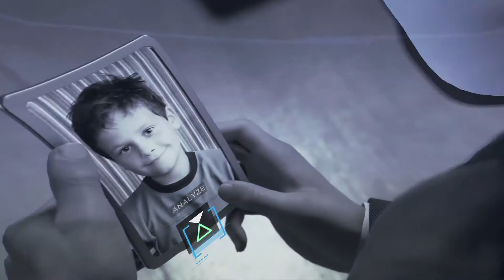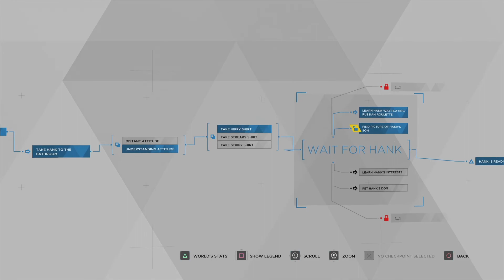DETROIT: BECOME HUMAN - Survivors Trophy Walkthrough 16 - Russian Roulette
This video is part 16 (of 30) videos where I play each chapter of Detroit: Become Human in the fastest way possible to get through the chapter and ultimately earn the "Survivors Trophy" at the end of the playthrough.

The "Survivors Trophy" is earned by keeping all key characters and nearly all secondary characters alive right until the very end of the game. It is also considered to be the trophy award for getting the best game ending there is. If you follow my gameplay, you're guaranteed to get the trophy.

I haven't written annotations or anything or given any commentary. I don't think this is required because you can see what I'm doing and you can pause the video to frame through my choices if any are unclear. That said, if you run into any difficulty, just ask for help in the comments and I'll gladly help you out.

NOTE: This play through ignores a lot of other things as it is entirely a fast play through to get the "Survivors Trophy" specifically. That said, it will still get you a ton of other trophies including the "Undefeated Trophy", "Moral Victory Trophy", "Safe Harbor Trophy", "Happy Family Trophy", and quite a few others.